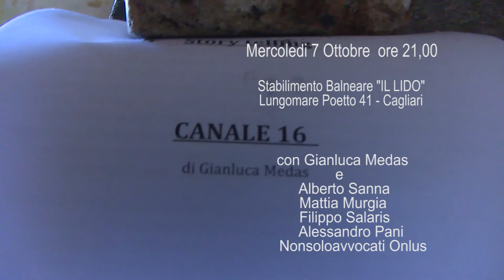Storytelling 2015 - Canale 16 (La tragedia di Moby Prince)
Storytelling 2015 - Anno primo
Canale 16 (La tragedia di Moby Prince) di Gianluca Medas
Promo

Uno Spettacolo di Gianluca Medas
Ospiti: Alberto Sanna, Mattia Murgia, Filippo Salaris, Alessandro Pani, Marco Tomba, Francesca Maria Cogoni, Emanuele Pisano, Alessio Alias, Andrea Zucca.
Organizzatori: Barbara Contini, Laura Olla, Martina Palla, Stefano Savona.

In collaborazione con EjaTV, Associazione nonsoloavvocationlus, Università degli studi di Cagliari corso di laurea in Scienze della Comunicazione.

Mercoledì 7 ottobre. Ore 21.00
Costo biglietto: 10€
Prenotazioni: 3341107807 (dalle 10.00 alle 13.00 e dalle 16.00 alle 18.00)